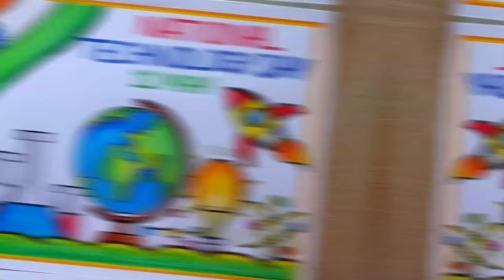National Technology Day Poster Drawing easy,11 May | How to draw Technology Day Drawing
How to draw National technology day poster drawing| Technology day drawing easy steps